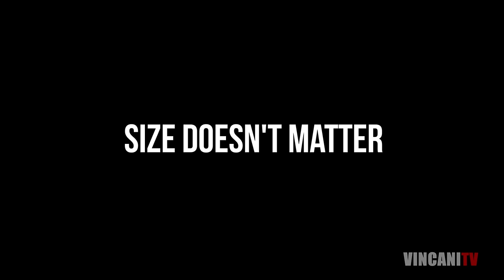When Gravity Doesn't Apply | BBoy Dummy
I have seen BBoy Dummy grow up from a 12 year old kid with air flares to a 22 year old guy doing some crazy power and moves. Many people tend to doubt him because of his size but Dummy has worked really hard to get where he is. Check it out and get inspired.

Warning: These tutorials do involve moves that take time and hard work to learn and should not be attempted until you master the basics (Toprocks, Basic Footwork & Basic Freezes). Make sure you get comfortable with the moves before moving on, and make sure you have an open space to dance in. I am not responsible for any injures, sore muscles or broken furniture while you are attempting these tutorials. Take it easy until you feel comfortable.